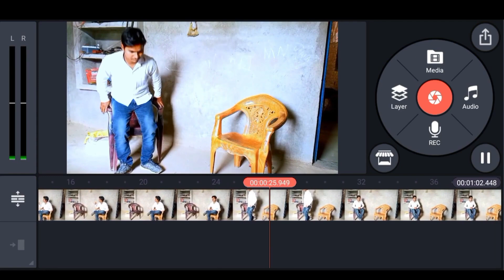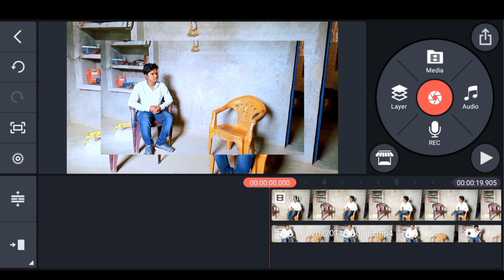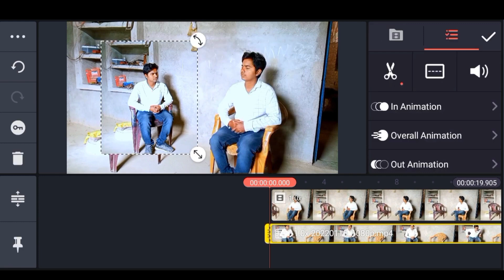Double role video editing | video editing / डबल रोल वीडियो कैसे बनाएं, How to make double roll video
double roll video editing
double roll video kaise banaye
double role video editing
double roll video kaise banate hai
डबल रोल वीडियो कैसे बनाएं
double role video kaise banaye
double roll video editing kaise kare
double roll video kaise edit karen
double roll video editing kinemaster
double roll video editing vn
double roll
double role
video editing kinemaster
vn
Mr Ramkesh
mr ramkesh
how to make double roll video